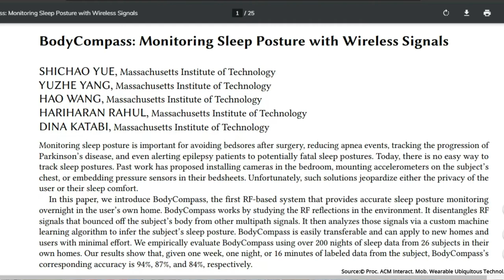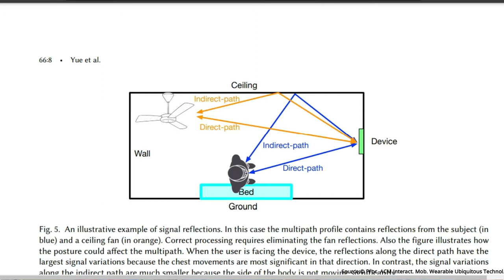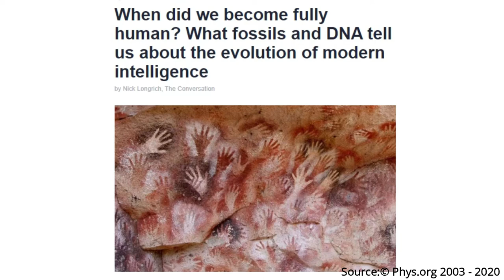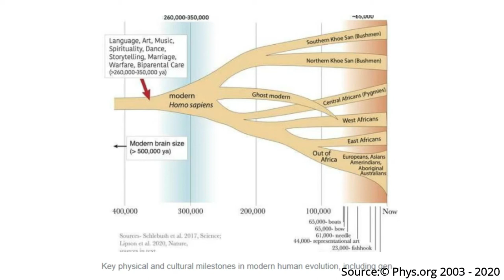SciandTechUpdates 29 - 3200 MP image, body compass, fully human - தமிழ் - Samy22